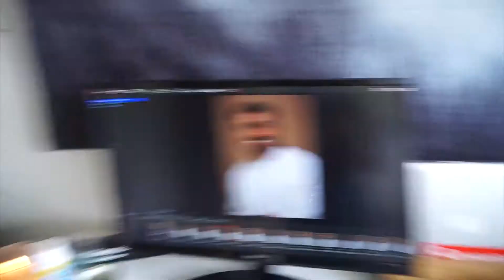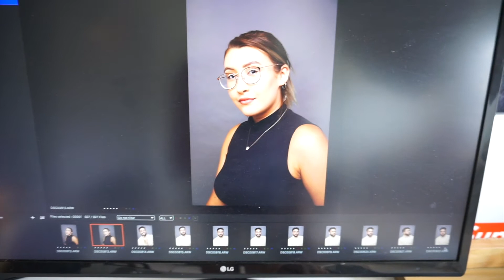HOW I TAKE MY INSTAGRAM PICTURES || WORK WITH ME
Hey my sweets!! I hope you are doing amazing ! I have had the same profile picture for awhile now and I thought it was time to rebrand. My boyfriend David is a full time photographer and was actually going to rebrand his business as well. We ended up deciding to take pictures of each other. We set up our home studio and took some awesome pictures. At the end we did two outfits and two different backdrop colors. After the shoot I decided to take all my makeup off and diy some furniture lol you know me. We had this all shoe rack in our shed and I thought it would be cool to turn it into a table for Davids record player. I was able to take the shoe rack apart and turn it into a beautiful table. anyways I hope you love this video! HAPPY MONDAY LOVE YOU!

AMAZON STORE FRONT

shop my depop! @vargassssss_